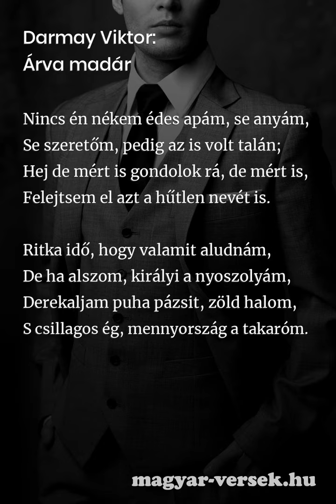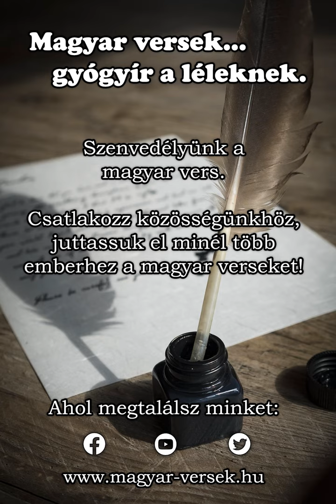Darmay Viktor: Árva madár [Vers]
Darmay Viktor: Árva madár. A magyar költő, Darmay Viktor verse. Költészet, kultúra, líra, szép magyar versek. Gyere, olvasd el te is